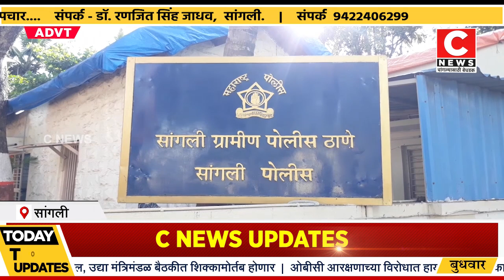हरिपूर येथे ५० वर्षीय व्यक्तीचा मृतदेह आला मिळून...Iसी न्यूज